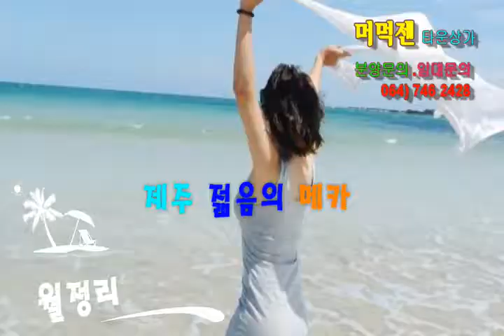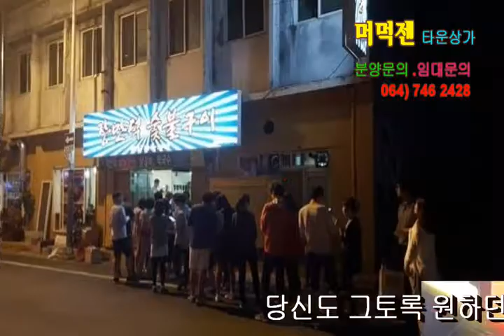월정리 머먹젠